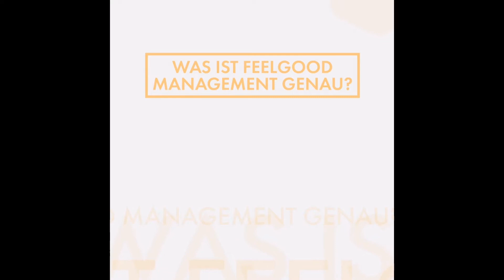Was ist "Feelgood Management" genau?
Das Selfcare Programm "Feelgood Management" gibt Dir wieder neue Energie und Leistungsfähigkeit. Bessere Ausstrahlung, schlankere Figur und schönere Haut sind dabei willkommene Nebeneffekte.

Wie andere Dich sehen, ist entscheidend für Deinen Erfolg. Wer heute konkurrenzfähig bleiben und seinen persönlichen „Wert" steigern will, muss seinen „guten Ruf" stärken und strategisch nutzen.

Als „Geheimwaffe“ für persönliche Wirkung inspiriert Sabine Schwind von Egelstein seit 25 Jahren international ihre Kunden, die eigene Persönlichkeit auf ein neues Niveau zu heben und zielgerichtet zu kommunizieren.

Mit Charme und Kompetenz verschafft sie erfolgreich sowohl Führungskräften aus Politik und Wirtschaft als auch vielversprechenden "Highpotetials" das passende Erscheinungsbild, das optimale Auftreten und die überzeugende vitale Ausstrahlung über das SelfCare Programm Feelgood Management.

Mit Sabine Schwind von Egelstein erhalten Sie immer "Wirkung hoch 7"!

Als PR-Managerin eines international führenden Softwarehauses hat sie jahrelange Erfahrung in Verkauf und Marketing. Die Image-Designerin ist Gründungsmitglied im Deutschen Knigge-Rat und Dozentin der Bayerischen EliteAkademie.

Seit 1999 ist sie immer wieder gefragte Gesprächspartnerin der Medien, z. B. Focus, Cosmopolitan, Welt, RTL, SAT. 1, Bayrischer Rundfunk.

Sie fasziniert die Teilnehmer mit ihren kultivierten und gleichzeitig unterhaltsam, lebendigen Vorträgen.

Zu ihren Kunden zählen namhafte internationale Konzerne sowie mittelständische Unternehmen.

Es gibt von der erfahrenen Businessfrau Sabine Schwind von Egelstein das "Women Empowerment Programm".

Sabine Schwind von Egelstein gibt gratis Profitipps rund um Aussehen, Auftreten und Ausstrahlung. Sie wollen nichts verpassen?
mit Ihrer E-Mail Adresse!